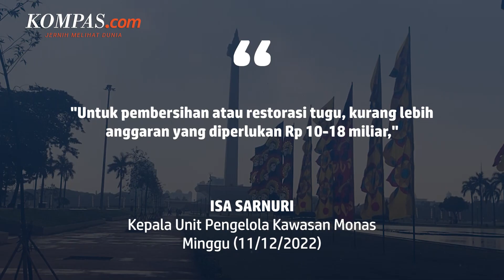Tak Dianggarkan dalam APBD 2023, Pembersihan Tugu Monas Butuh Biaya Rp 10-18 Miliar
KOMPAS.com - Pemprov DKI Jakarta tidak mengalokasikan anggaran pembersihan Tugu Monas dalam APBD 2023. Pengelola Monumen Nasional menyebut bahwa pembersihan tugu peringatan setinggi 132 meter di Jakarta Pusat itu membutuhkan biaya Rp 10-18 miliar.

Pihaknya berencana membersihkan Tugu Monas pada tahun dengan dengan menggunakan dana dari koefisien lantai bangunan atau corporate social responsibility.

Sebelumnya, Pemprov DKI Jakarta berencana menganggarkan dana pembersihan Tugu Monas pada 2023.

Rencana tersebut diungkapkan Wakil Gubernur DKI Jakarta saat itu, Ahmad Riza Patria. Riza mengatakan bahwa biaya pembersihan Tugu Monas baru akan dianggarkan pada 2023.

Penulis: Nirmana Maulana Achmad
Penulis Naskah: David Satya Putra
Narator: David Satya Putra
Video Editor: David Satya Putra
Produser: Okky Mahdi Yasser